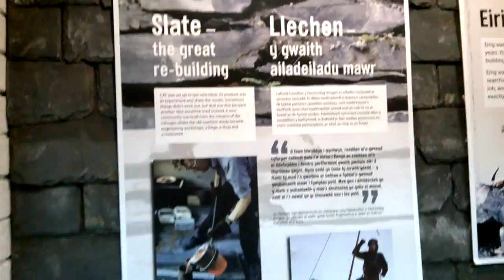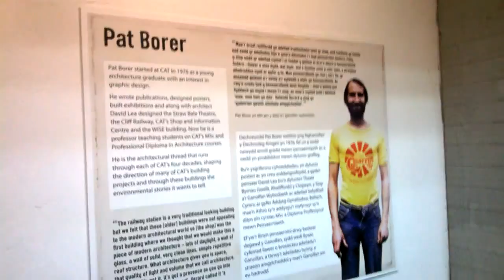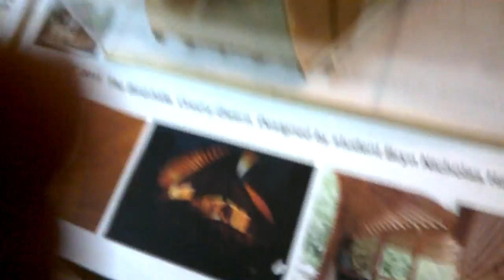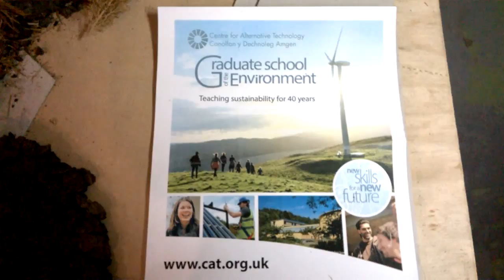Centre for Alternative Technology in Wales 07